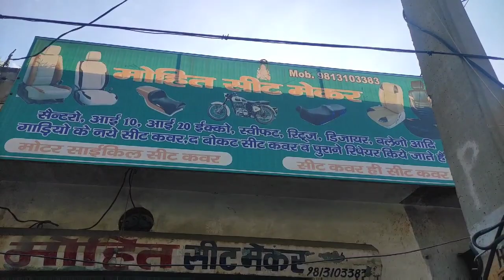Hero Xpulse Bs6 full ready long Ride || Seat modified by Hr Rakesh Sindhu.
Hello friends Aaj m Hero Xpulse Bs6 ki seat modified karane aya hu.me video me seat ka full details view aapko dikhaunga.